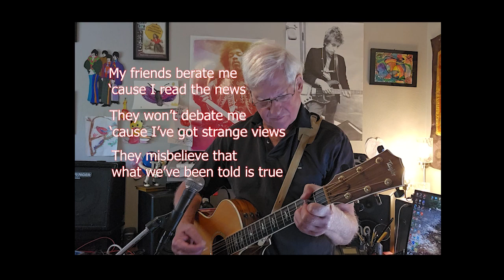Why Can't We Be Normal? Original song by August Bullock (acoustic version)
A reflection of the crazy times we live in.